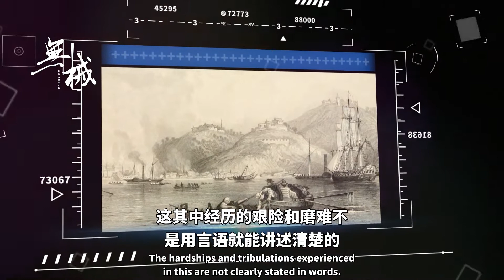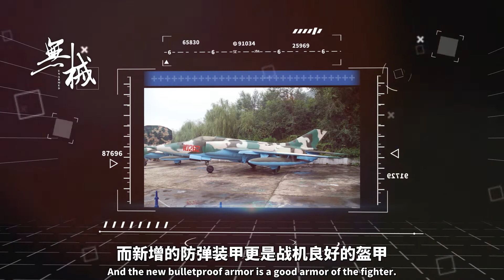一代軍迷的遺憾！曾經的頂級戰機現在只能成為模型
中國人民共和國從鴉片戰爭的落後挨打到現在綜合國力躋身世界前列，這其中經歷的艱險和磨難不是用言語就能講述清楚的。而中國軍迷也隨著祖國的茁壯成長看見了中國軍事實力的穩步提升。在這期間中國也曾有過盟友和夥伴，但是世界各國之間沒有永遠的朋友，只有永恒的利益，曾經的兄弟轉過頭來可能就是競爭者和入侵者。